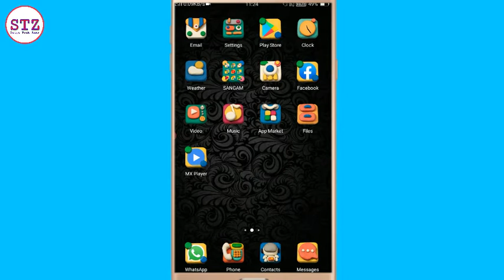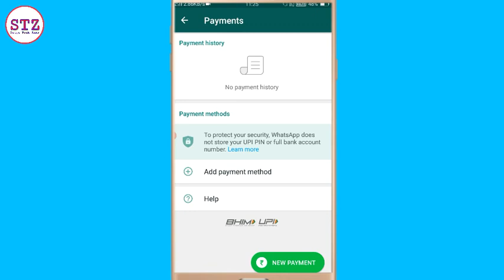Whatsapp Payment Kaise Kare | How To Add Payment Method In Whatsapp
Video Banane K Liye Use Karta Hu Ye Sab